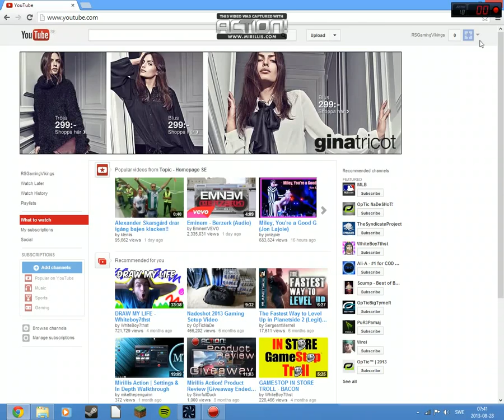Channel shoutout gaming channel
Me emil and alex my friends are going to start a new gaming channel  so follow RSGamingVikings